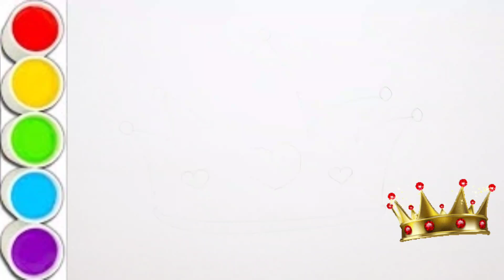Crown Drawing, Colouring, Painting For kids, Toddlers | ABCD Rhymes for kids, Toddlers